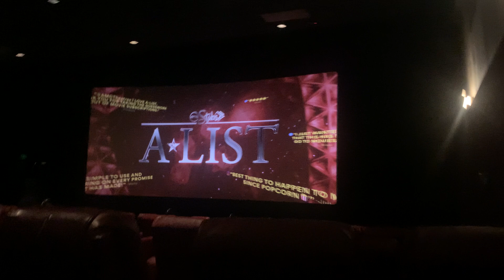AMC Pre-Show (2020-2025)